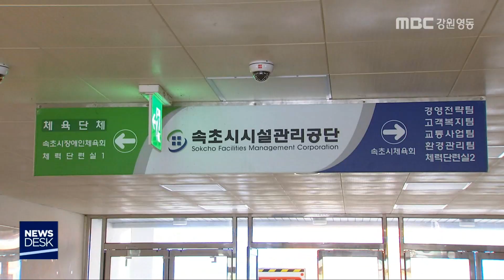[뉴스리포트]사회복무요원 무차별 폭행, 병무청 관리 부실 논란190712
사회복무요원이 속초시설관리공단 직원을
폭행하는 사건이 발생했습니다.

 해당 기관은 사회복무요원의 전출을
요구했지만 병무청이 받아들이지 않아
사건을 키웠다는 비난을 피하기 어렵습니다.